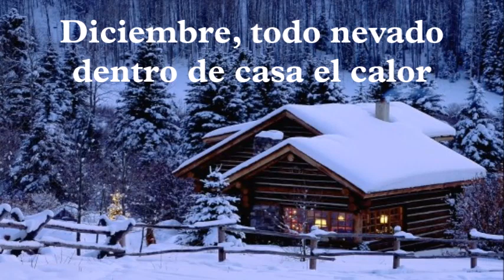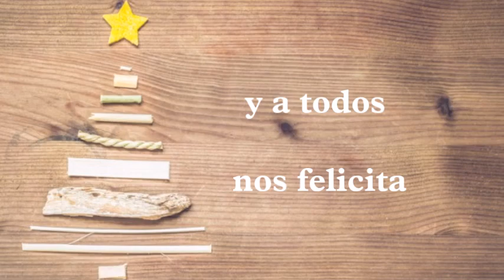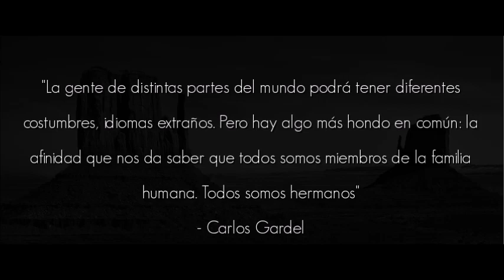VILLANCICO TANGO. "La Navidad es luz" (Tango "A media luz")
Este año trabajamos los estilos musicales en el colegio. Cada clase es un estilo. Así que esta Navidad nos trae villancicos de diferentes estilos.Letra escrita para la clase "Tango".